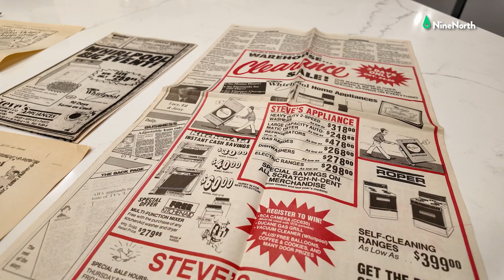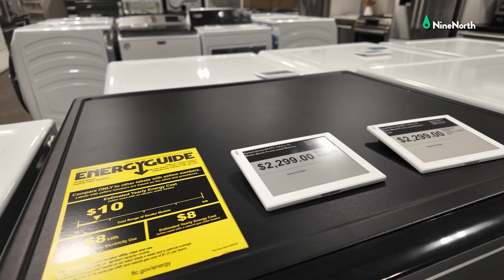NineNorth Spotlight: Steve's Appliances in Mounds View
Established in Mounds View in 1974, Steve's Appliances has grown from humble beginnings into a trusted name synonymous with integrity, commitment, and diligence in the appliance industry. Over the past five decades, Steve's Appliances has consistently adapted to meet the evolving needs of their customers while maintaining a commitment to excellence.